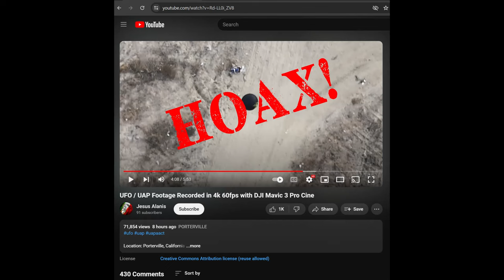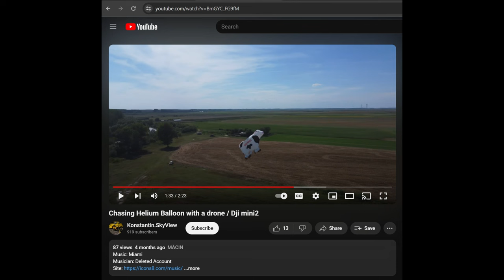HOAX - UFO / UAP Footage Recorded in 4k 60fps with DJI Mavic 3 Pro Cine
At first sight this seemed to be one of the clearest UFO videos ever caught on camera. However, after analysis, it seems to be a clear video of a balloon for someone's 30th birthday. Almost all the movement can be attributed the the movement of the drone / camera moving around to get a closer view.

I am labeling this a HOAX because I find it hard to believe the drone operator didn't eventually figure out it was a balloon. I believe they posted it as being a UFO / UAP knowing fully that it was a balloon.